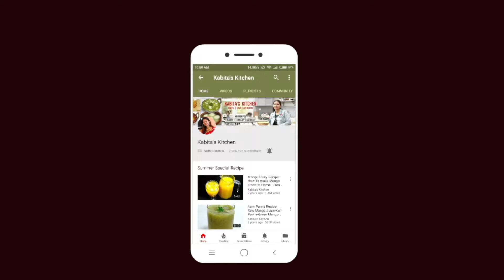१ रुपये वाली पेप्सी | Homemade Pepsi Cola Recipe | Pepsi Roll | KabitasKitchen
You may buy Pepsi roll

You can make ice lollies with same syrup, if you want to avoid plastic..Taste will remain same :)

बचपन में हमने ५० पैसे वाली ये पेप्सी कोला तो बहुत खाई है और इसका मुकाबला किसी भी आइसक्रीम से नहीं है आज भी !...आजकल ना तो ये दुकान में मिलता है और ना ही किसी को याद रहता है...मैंने सोचा की क्यू ना इसे घर पे बनाया जाए और बचपन की यादो को फिर से दोहराया जाए :)